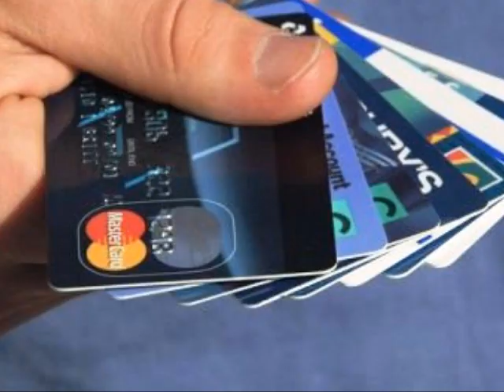Too Much Stuff by Eric Bibb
Eric Bibb
album: Natural Light 2003